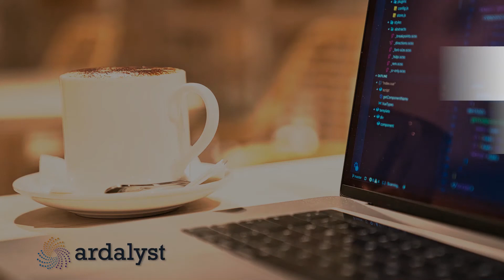Cyber Cafe Ep 1: Evolution of Cybersecurity in an Era of Increased Remote Work